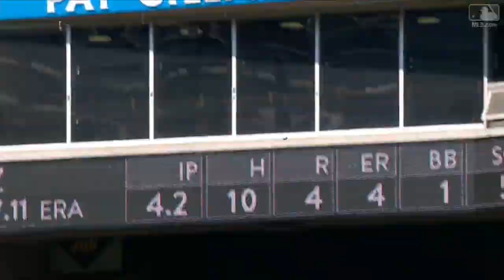Condensed Game: DET@TOR 9/10/17